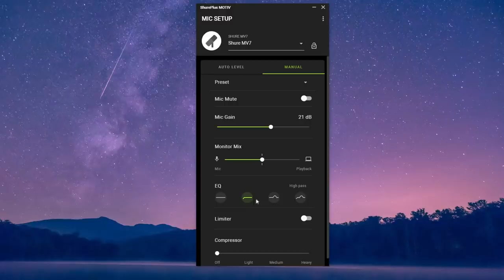تجربة و حل لغز ماب الزومبيز الجديد في بلاك أوبس كولد وور؟ ! 😱🧟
المقدمة و السبونسر (0:00)
استكشاف الماب (2:31)
حل لغز الماب  (18:35)